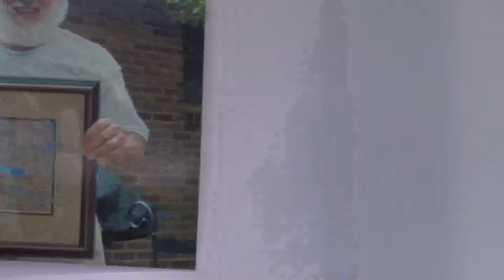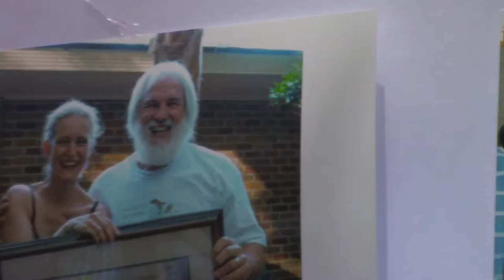Lou Guillette Memorial (Public)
This is the short public version of Lou Guillette's September 15, 2015 memorial service at his home on John's Island, SC